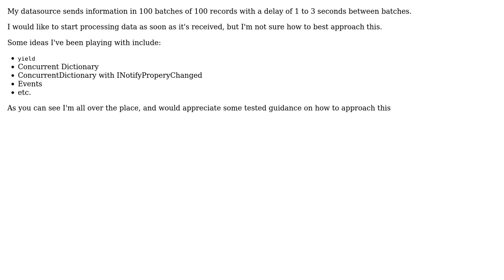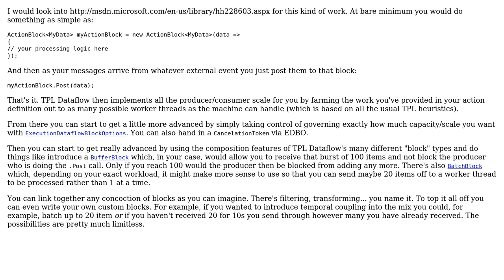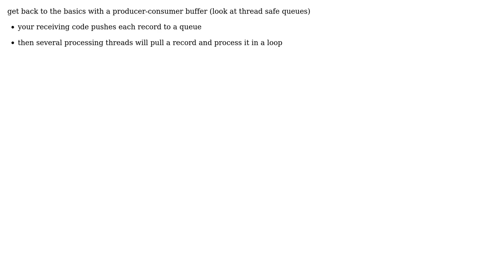I have data that sends in "bursts" of 100 records with a significant delay. How do I structure...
Software Engineering: I have data that sends in "bursts" of 100 records with a significant delay. How do I structure my classes for multithreading?

With thanks & praise to God, and with thanks to the many people who have made this project possible! | Content (except music & images) licensed under CC BY-SA | Music | Images & others | With thanks to user ratchet freak user Drew Marsh user Christopher Jon Mankowski and the Stack Exchange Network Trademarks are property of their respective owners. You are responsible for your own actions.